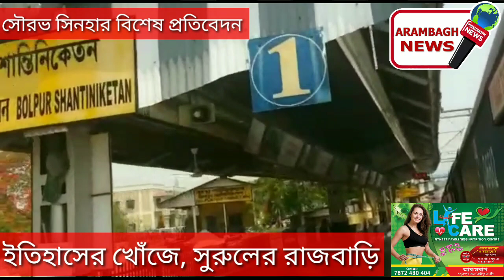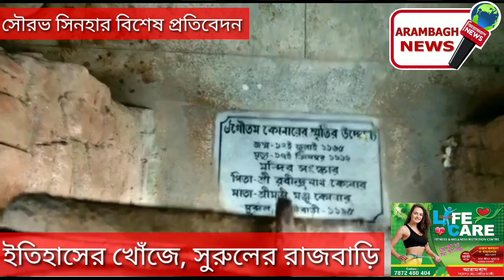ইতিহাসের খোঁজে, সুরুলের রাজবাড়ি--সৌরভ সিনহার বিশেষ প্রতিবেদন।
আরামবাগ নিউজ,ফোন/হোয়াটসঅ্যাপ-৯১৫৩০৭৩২৮৫